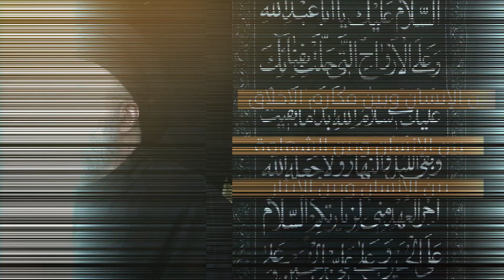الدمعة هي الجسر الواصل بيننا وبين سيد الشهداء (عليه السلام) | السيد مرتضى الشيرازي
الدمعة هي الجسر الواصل بيننا وبين سيد الشهداء (عليه السلام)
مقتبس من محاضرة رسالتنا لزوار الإمام الحسين (عليه السلام)